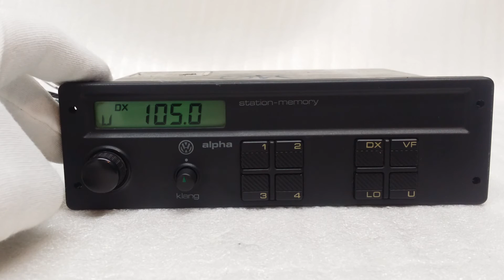Vw alpha 2